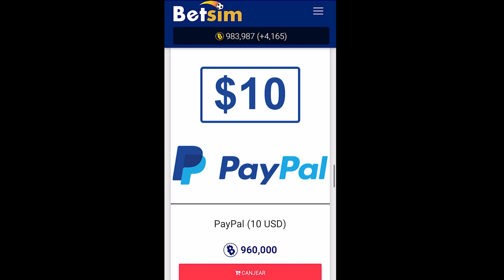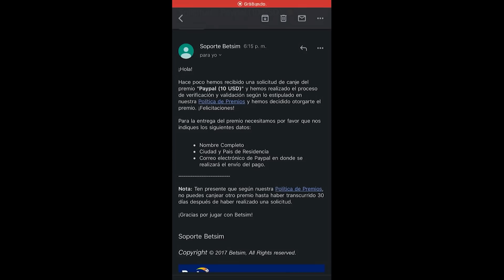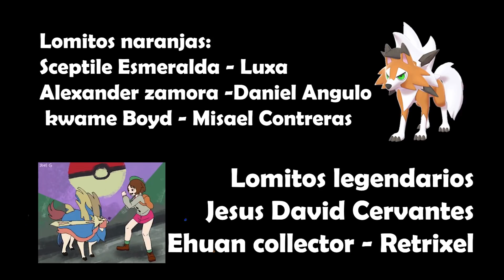¡KIAWE REGRESA PARA RECUPERAR A ASH! ¡AHORA ES PERSONAL! - RESUMEN